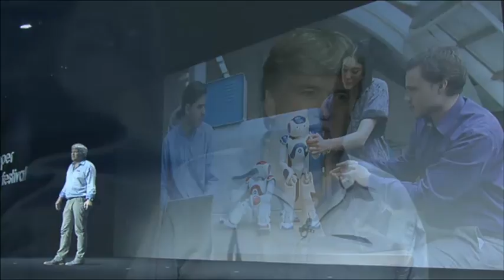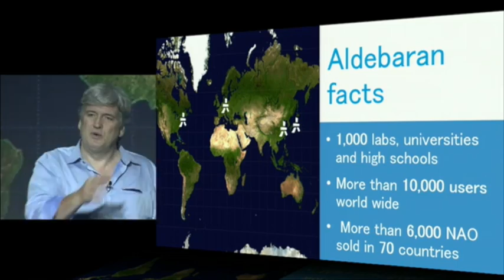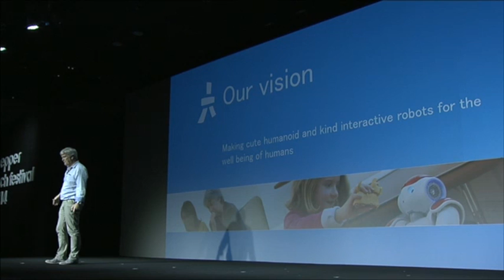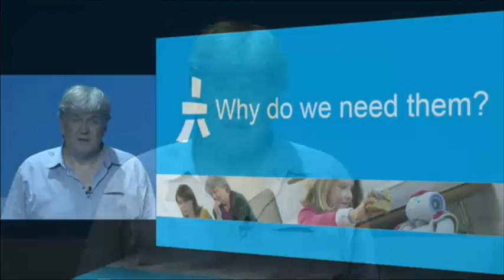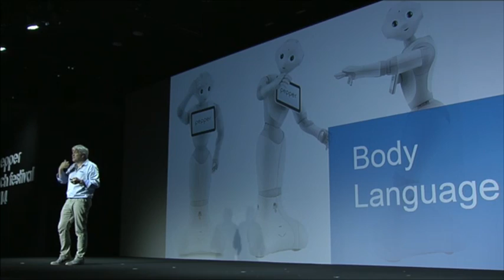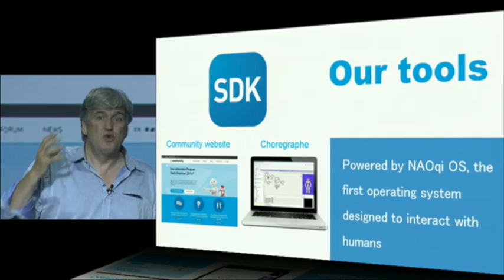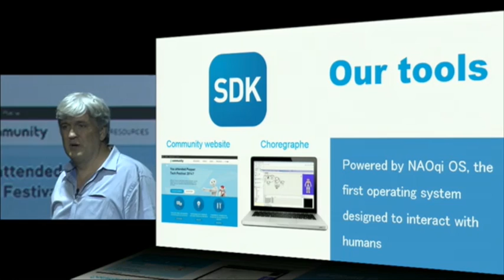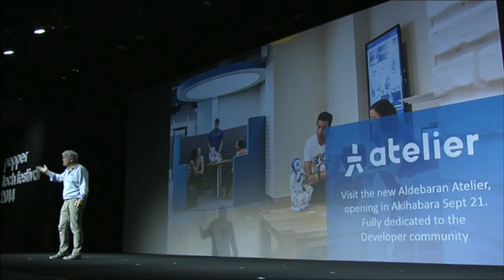Bruno Maisonnier's speech at PepperTechFes 2014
Aldebaran's CEO Bruno Maisonnier talking about his vision of personal robotics and how emotional robots can enter our home during the developers event Pepper Tech Festival in Tokyo (20th of September 2014).
He also presents our SDK, software suite and Community website allowing developers to create apps for robots and discover a brand new industry.